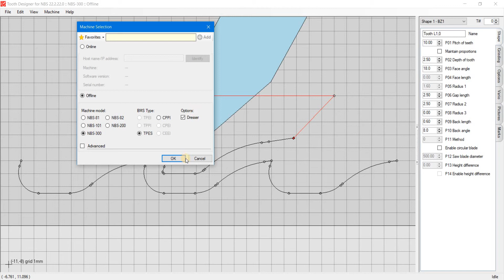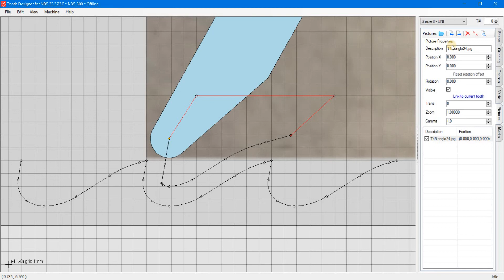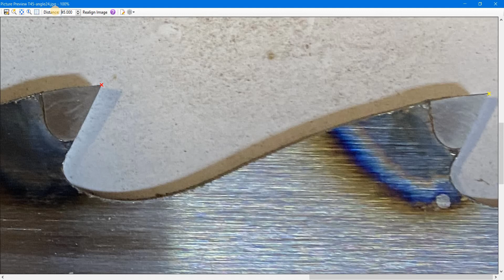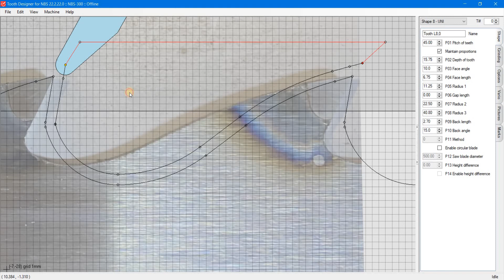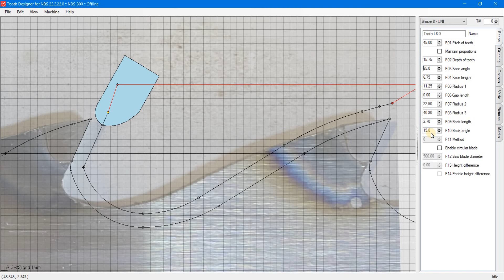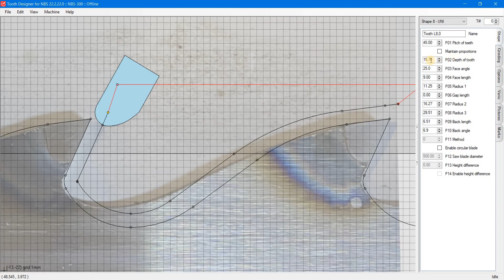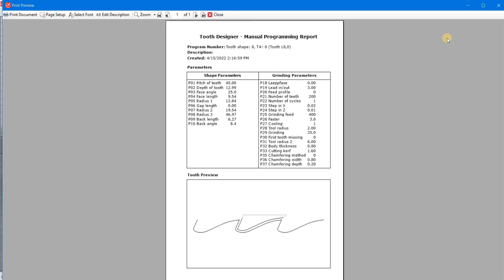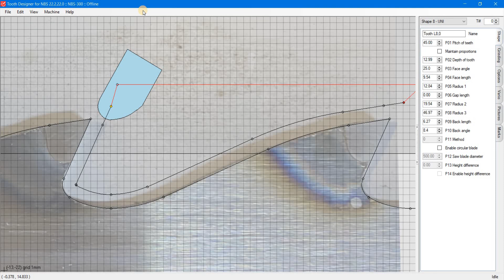Tooth Designer - 1. Introduction and constant pitch example - NEVA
Tooth Designer for NBS sharpening machines. This video shows basic use of SW to create programs / tooth profiles for NEVA CNC grinder from simple JPG picture of saw blade.